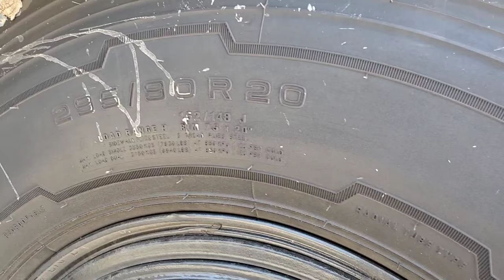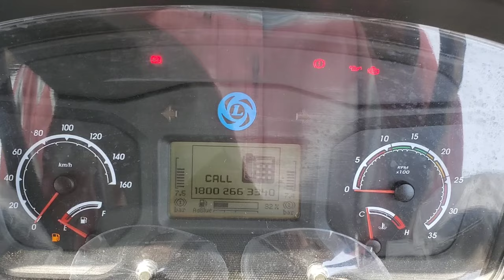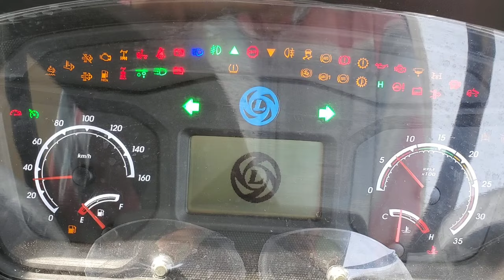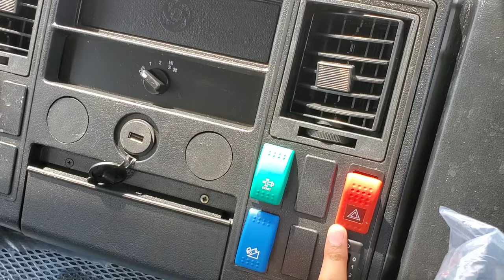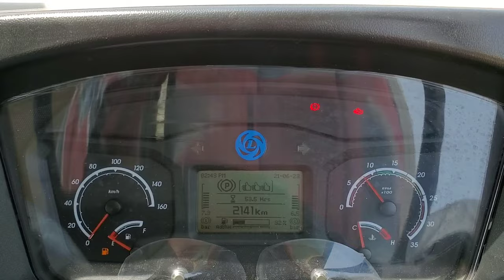Ashok Leyland 1915 HE 2023 Model (Price, Features,Mileage, Engine Speciations) Detailed Review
अगर किसी भाई को Ashok Leyland का कोई भी ट्रक,ट्रेलर, बस या छोटी गाड़ी चाहिए आप मुझे कमेंट कर सकते है ।